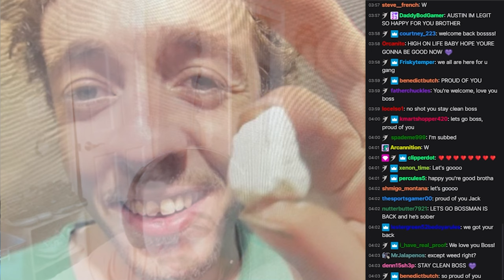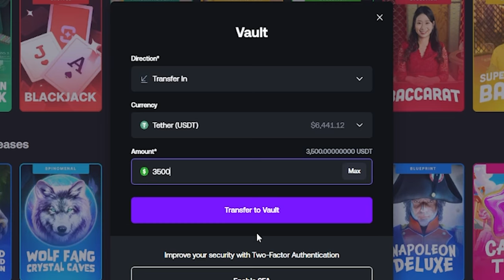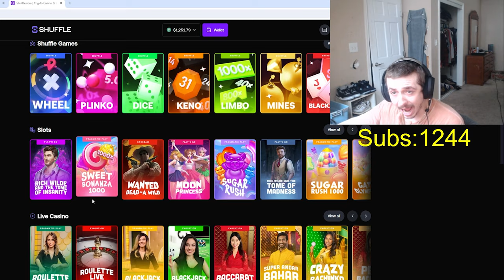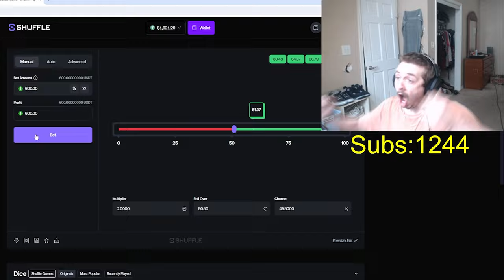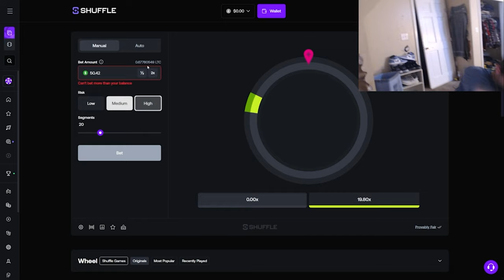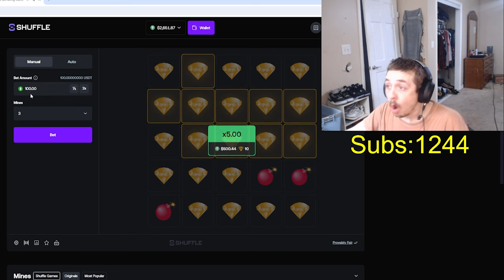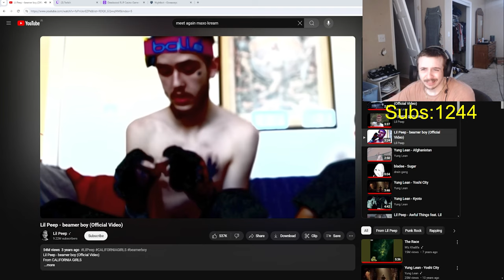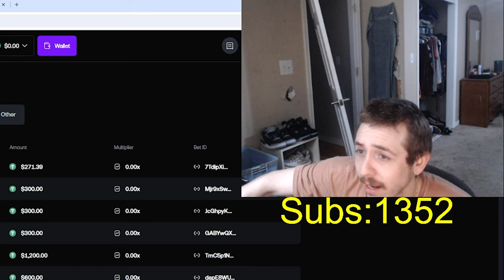The day Bossmanjack got out of Jail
This was bossman's comeback stream when his mom aka ratmom bailed him out of jail.
All this happened on the 12th of July, old news I know but I knew you guys would love to see how I edit this piece of bossman history, so here it is!

One clip from @ioishtar3623 was used, so definitely go give him a sub and check out his clip channel!